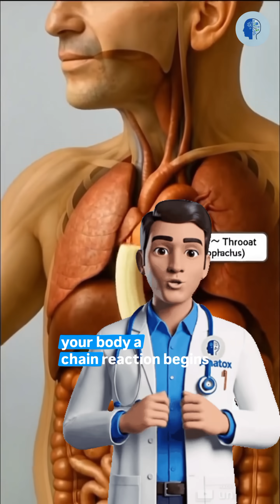Bananas Seem Healthy… But Here’s What Too Much Does to Your Body 🍌😳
Bananas are known as a healthy fruit, but eating them too often or in excess can trigger unexpected reactions inside your body.
From blood sugar shifts to digestion and mineral balance, this video explores the lesser-known side effects most people never talk about.

This content is created for learning and visual understanding only.
Not an exact medical depiction or health advice.
banana side effects, eating bananas daily, too many bananas effects, banana digestion, potassium body reaction, banana health facts, human body animation, food science visuals